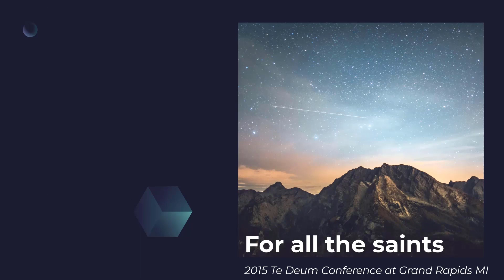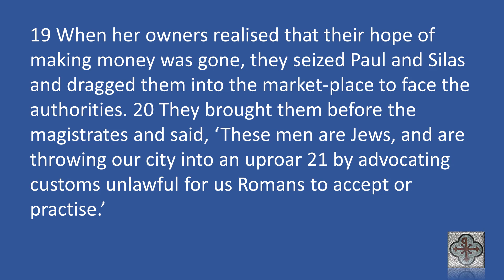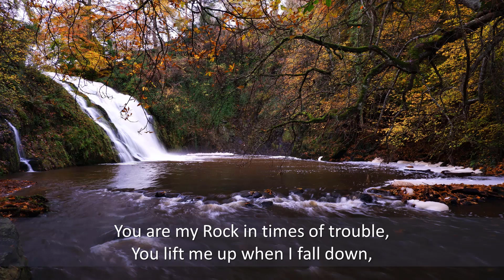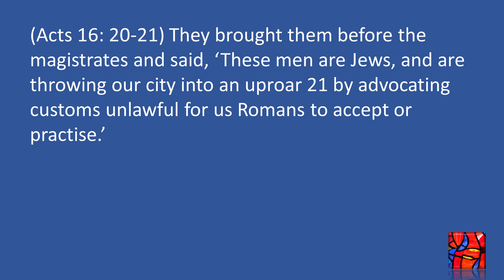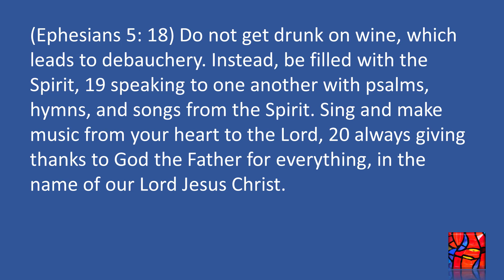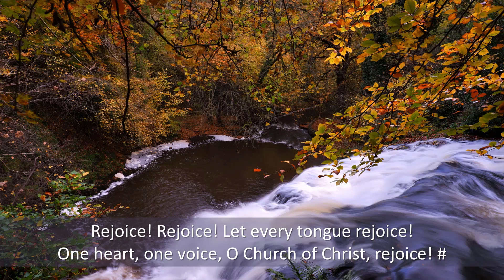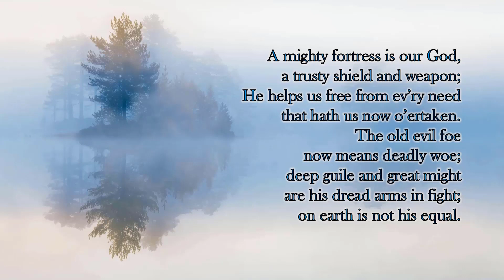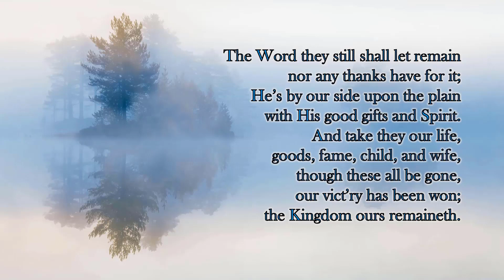St John's & St Paul's 1st November 2020 - Rev Neil Combe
St John’s and St Paul’s 1st November 2020
Rev Neil Combe
Reading: Acts 16: 16-40 (NIV-UK)

Hymns ‘For all the saints’ and ‘A mighty fortress’ as printed in the Lutheran Song Book and sung by the congregation at the 2015 Te Deum Conference at Grand Rapids MI, and with permission of Higher Things Inc. Further information
Song: Faithful One -  Written By: Brian Doerksen /1989 Mercy / Vineyard Publishing (Admin. by Vineyard Music USA), Vineyard Songs Canada (Admin. by Vineyard Music USA).

For information about joining the prayer chain contact Jim Tennant
For information about the prayer, ‘WhatsApp’ group contact Elaine Clipston

Church Copyright Licence A 263042 + Streaming Licence A 29377
Music Reproduction Licence A 1227939
PPL Church Licence A 1688585
PRS for Music Church Licence A 1495981